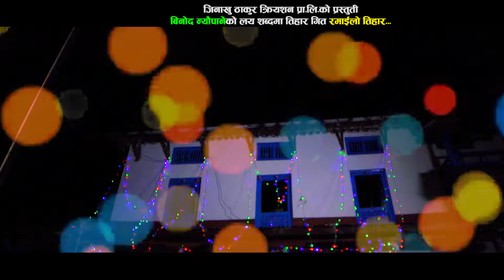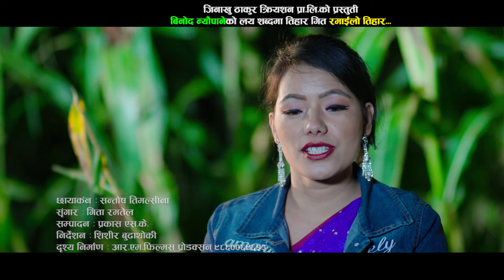New Nepali Tihar Song Ramailo Tihar || Binod Neupane|| Roshni Rana Magar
New nepali Tihar Song Binod Neupane# Roshni Rana Magarl

 Audio Credits

Song: Ramailo Tihar
Vocal: Binod Neupane|| Roshni Rana Magar
Lyrics/Music :  Binod Neupane
Arrange: K.B.Bhandari
Audio video jinakhu thakur creation pvt. lmt

Cast: Saroj Lamichhane/Sabitri Dahal/Deepak Kafle/Sumitra Dahal

Direction: Shishir Budhathoki
Camera : Santosh Timalsina
MUA : Geeta Ramtel
Crographar: Shishir Budhathoki
Editor: Prakash Sk
Choreographer
Sunita Basnet
Post Production: R.M Films Production 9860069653
Production/Distribution :: jinakhu thakur creation pvt.lmt.9851206265

यस च्यानल मा हरेका गित संगित तथा Video हरु कपि Dawnloadगरि अन्य channel मा Upload गरेको पायमा प्रचालित कानुन बमोजिम कडा  भन्दा कडा  कारबार्हि गरिनेछ।
र so channel लाई  बन्द गरिदिने छौ।
::  jinakhu thakur creation present !!
कोटी
मनोरञ्जन
Category
Entertainment